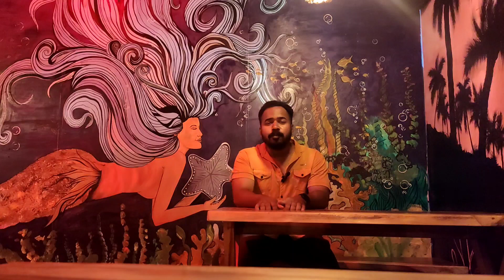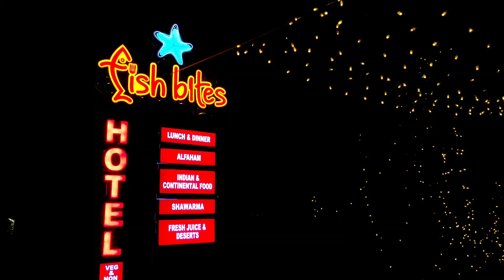നത്തോലി മുതൽ നീരാളി വരെ | From Natholi to Octopus | ഒന്ന് കേറി നോക്കണം മക്കളെ¡